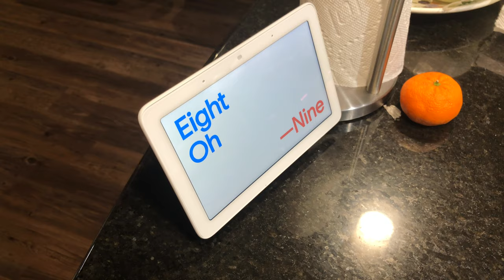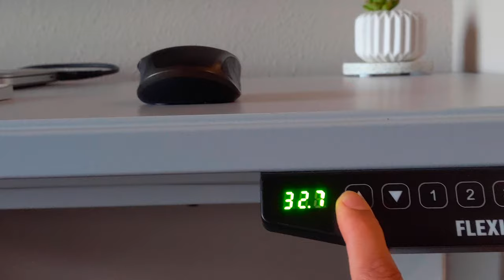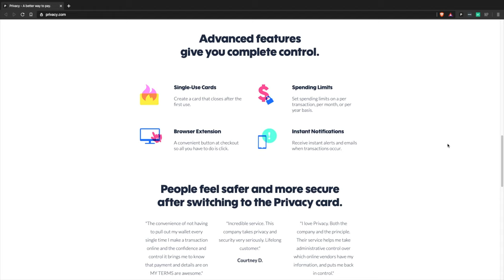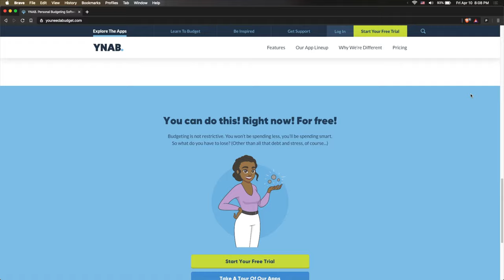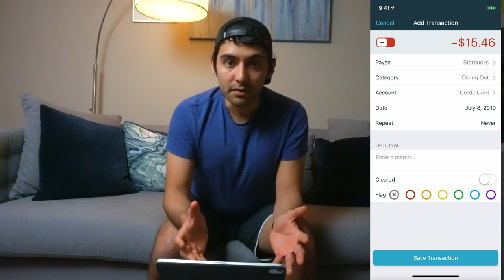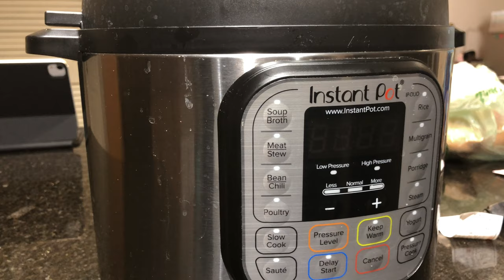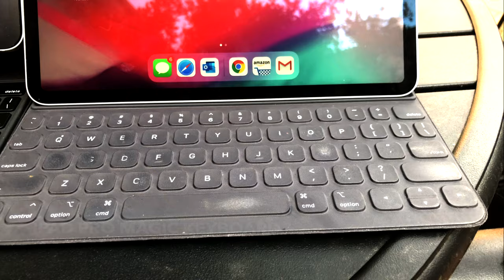My April 2020 Favorites | Chris Huerta Reviews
⌚️Time Stamps⌚️

Switch - 1:05
Smart Assistants - 1:53
Standing Desk - 3:50
Privacy App - 4:48
YNAB - 5:55
Instant Pot - 7:45
Magic Keyboard - 9:00

--GEAR--
Sony A6400
Rode VideoMicro
Blue Yeti USB Mic
Small Rig
Artificial succulents (tech YouTuber must have)

My name is Chris and in this video I want to talk about April Favorites.

Nintendo Switch - This has been key to passing time, playing online with friends and playing Mario Kart with Karla. When I'm playing alone I am usually playing Fifa, but if I'm playing with Karla and friends, we're typically playing Mario Kart, Mario Party or Smash Bros.

If you can find one, I would definitely recommend it.

Standing Desk - I have never not regretted a purchase as much as I have with this desk. Does that make sense? No? well, i love this desk and man is it coming in clutch. i'm getting less use of it now that my wife is also working from home, so we know how that goes, but in the evenings and weekends you can find me at this desk sittin, standin, makin and creatin. The motorized legs are made my Flexispot and you can get the legs on their own and get your own table top. I have a basic Ikea table top and plan to get something nicer later on, but for now, this works. I reviewed the desk so if you're interested, i'll leave the link to that video up here.

Smart Assistant - Being at home at the time means you might want to listen to music or catch up on the latest news. I've found it to be a lot easy and less time consuming to ask my smart assistants these times of things. Otherwise I end up picking up my phone and end up buried in social media.

I use both the Google Assistant and Amazon Alexa. If you're looking to just play some music and catch up on news, they're both great. Only thing is that only Alexa allows you to stream on Apple Music.

YNAB - To make sure that you don't spend all of your money during a time where most are trying to keep some cash in house, I'm using YNAB. It's what I call a proactive budgeting app that puts you in control of your budget. i like it better than mint in that it's proactive. That is, I refer to the app BEFORE I purchase something as opposed to mint, which helps you categorize transactions as they happen. If getting your finances in order is something you're interested in tackling as you stayathome, check out YNAB. You can get 34 days for free, the offer a ton of online courses and if you end up paying for the subscription, you can get your first month free using my link below. NotSponsored but

Privacy.com - It's a service that lets you create virtual credit cards for specific merchants. Really easy to use. You can set transaction limits, either by transaction counts or amounts. You'd probably use this to make sure that Netflix doesn't charge you more than $10/month for example. or you could create specific credit cards with limits, say like Amazon.

If you've ever had your card number swiped and charged for hundreds of dollars, you know what that's like and with this, you don't have to worry about that. Pretty cool service. I just learned about it but I plan on switching the payment methods on a lot of my accounts just to ensure I get this security.

***COOKING***

InstantPot - this thing has been a life saver. We have used it to make chili, pulled chicken and beef, steam veggies. It's one of the best kitchen purchases I've made, next to me $15 Mr. Coffee brewer (it's so smol). It's only my wife and I and I found the 6QT one to be just right. It makes enough for us to have a meal and some leftovers and it's perfect if we're making something when we have friends coming over.

You can make just about anything in here and if you google a food you want to make + instant pot, you're sure to find a recipe.